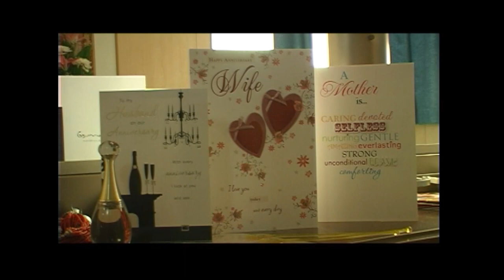Topman2012Celebration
A fantastic show band aboard "Thomson" cruise ships, this video as from 2012in the Red Sea, on board the "Celebration" ship and we have just seen them again, July 2015 on the Thomson Spirit.